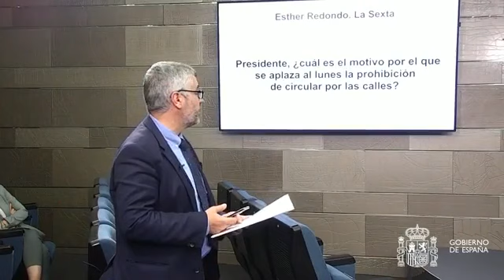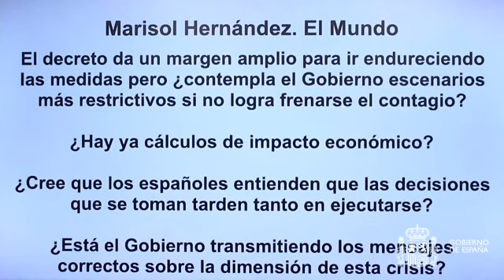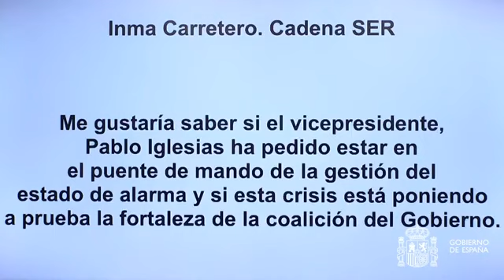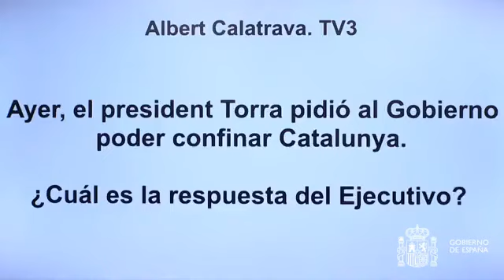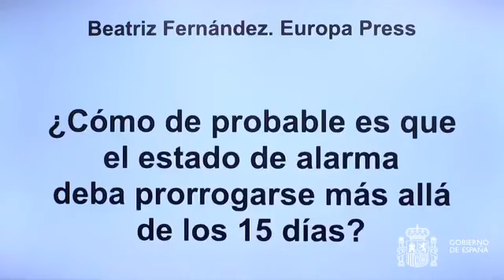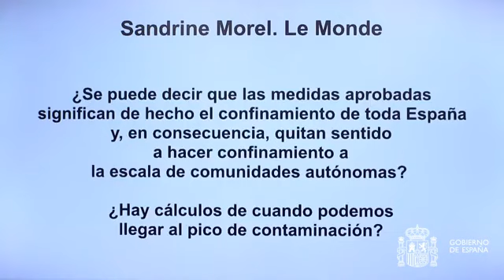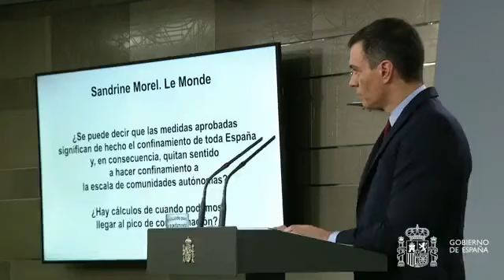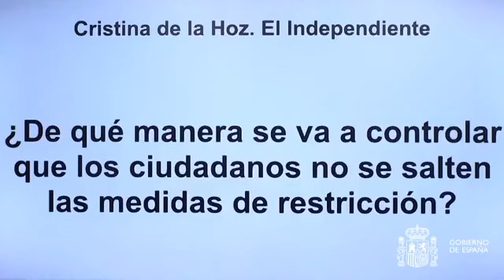Comparecencia Presidente del Gobierno